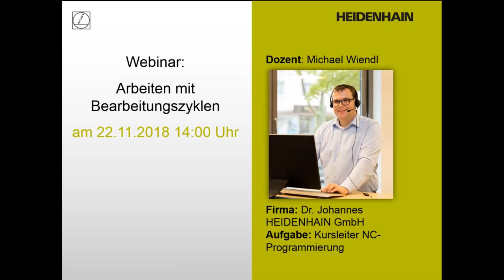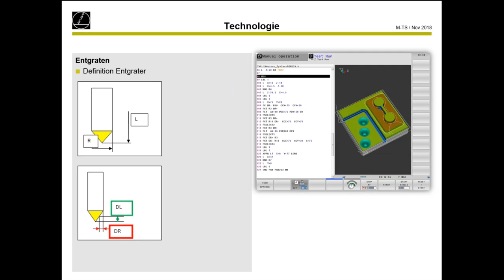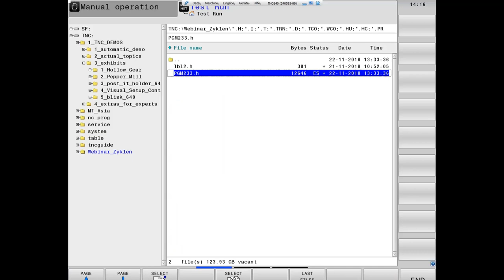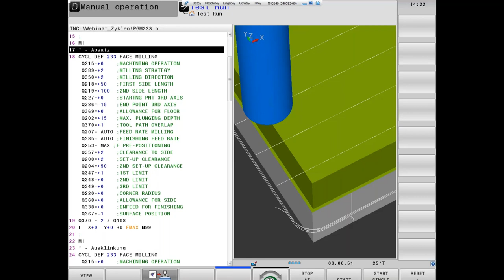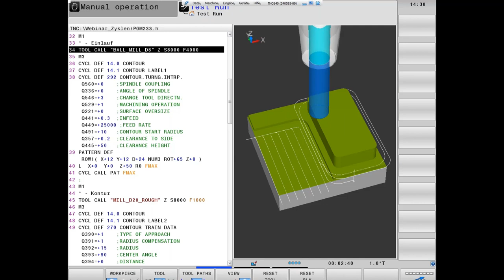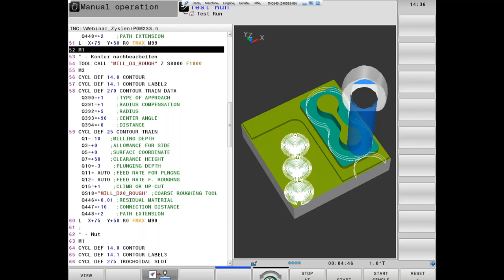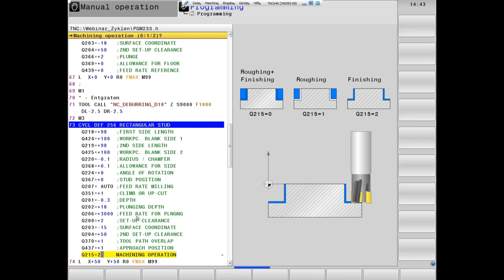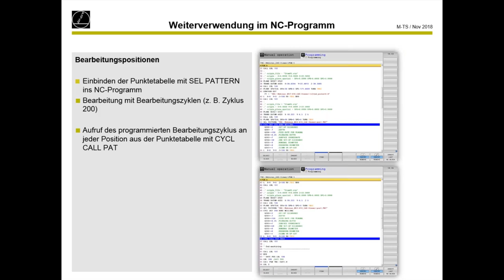Arbeiten mit den Bearbeitungszyklen TNC 640 | Heidenhain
Seit 1976 werden die TNC-Steuerungen im Klartext programmiert. Diese besonders nutzerfreundliche Programmierung wurde seitdem konsequent weiterentwickelt und mit vielen Zyklen wird dem Programmierer die Eingabe der NC-Programme erleichtert. In diesem Webinar zeigt Ihnen der Referent, Michael Wiendl, wie Sie mit neuen Zyklen, erweiterten Zyklen oder Funktionen, aber manchmal auch „alten“ Zyklen Ihre Programmierung sehr stark vereinfachen können. Die TNC 640 unterstützt Sie hier in der werkstattorientierten Programmierung und Sie kommen schnell von der Zeichnung zum fertigen Programm.